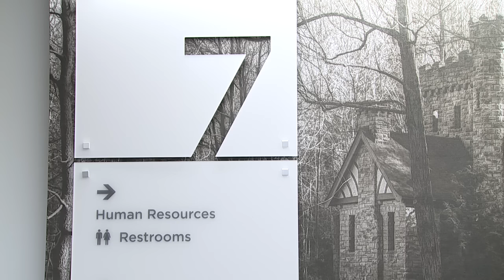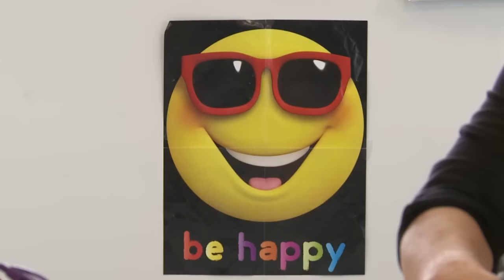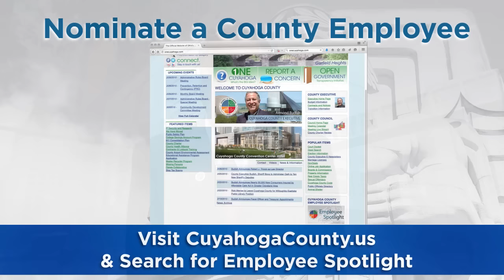2015.12 Employee Spotlight Video: Adreane Russell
For more information about the Cuyahoga County Employee Spotlight please visit us